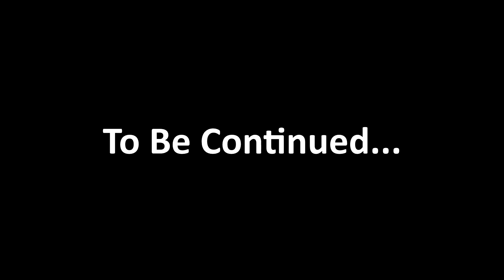K10 Short: Jeffy's Rainy Day!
It is a rainy day and jeffy has some fun!